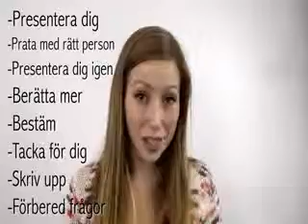Elevfilm inför studiebesök och praktik på företag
Leksands gymnasium